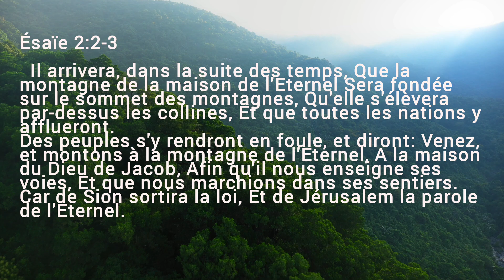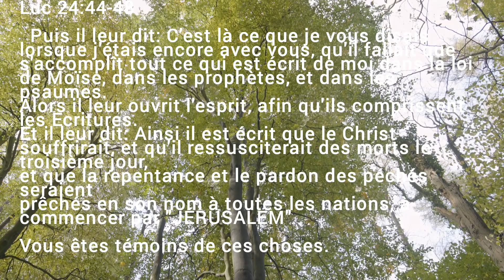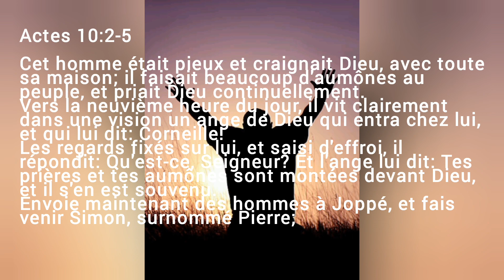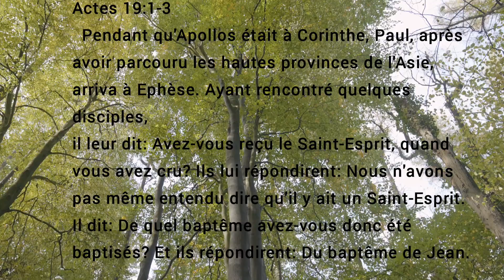LE BAPTÊME AU NOM DU SEIGNEUR JÉSUS CHRIST || ACTES 4:12